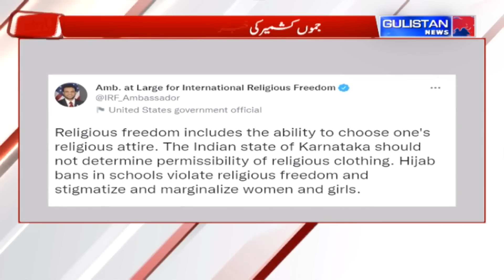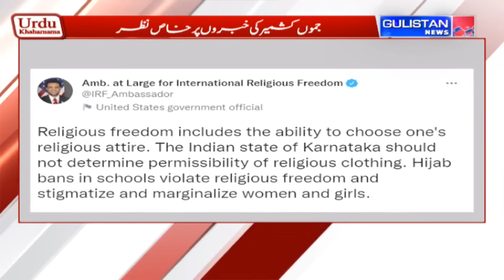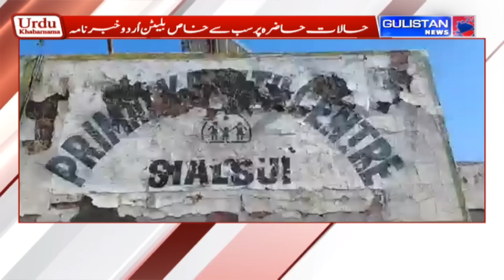UrduKhabarnama || JammuAndKashmir || Gulistan News